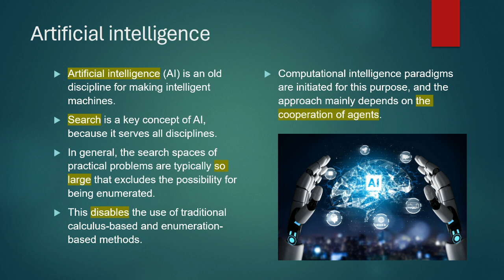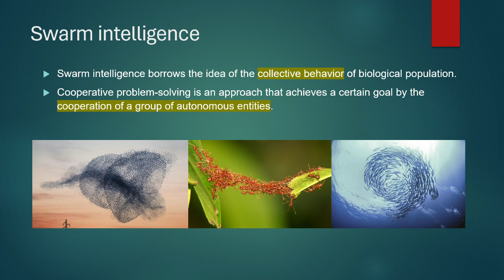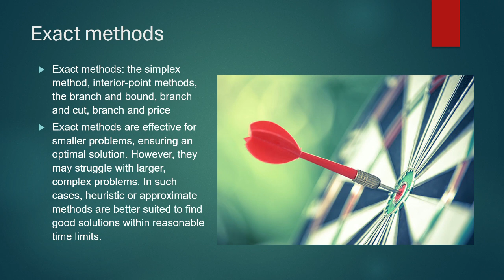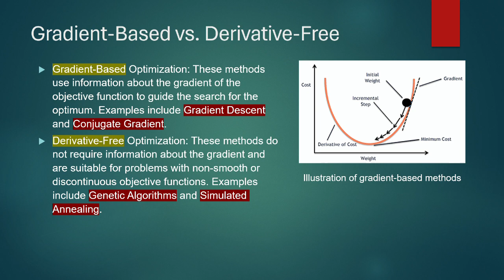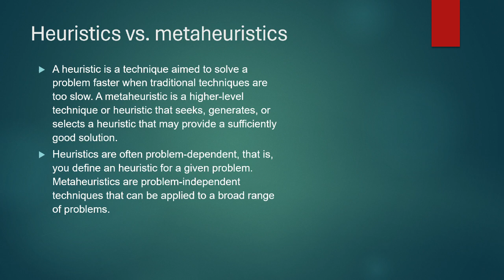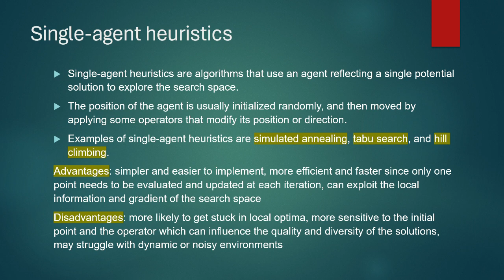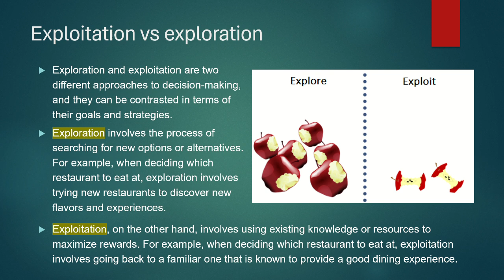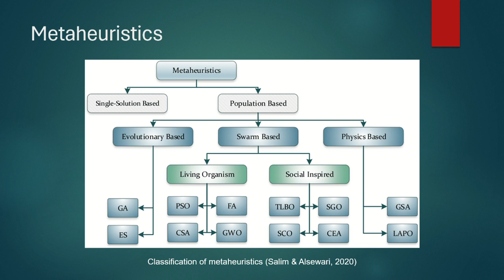Optimasi Numerik | Ragam Metode Optimasi